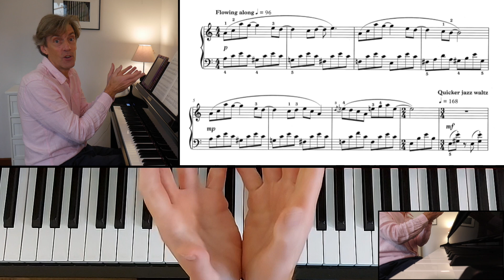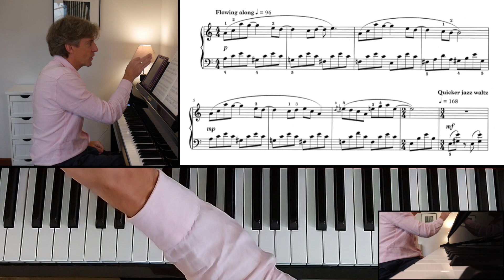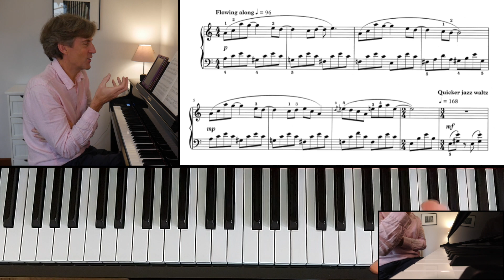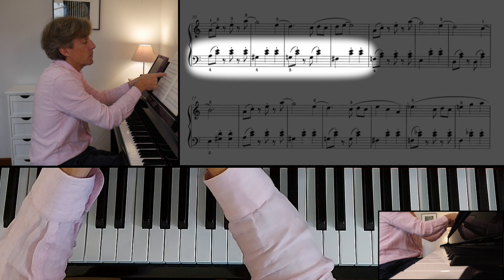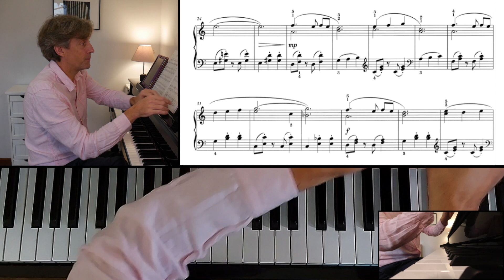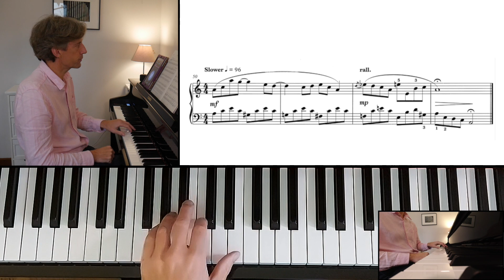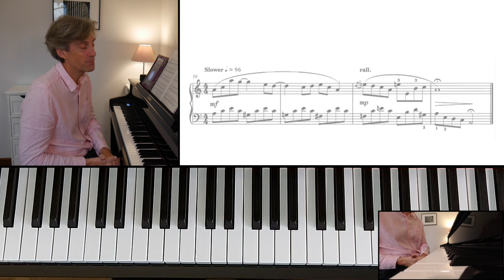Changing Times by H. Hammond: ABRSM Grade 5 Piano (2021 & '22) - C2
A piano lesson on Changing Times from 'Cool Piano 5' by Heather Hammond.

Three different time signatures here. A  quick, syncopated 3/4 central section encased in slower, more lyrical 4/4 sections. Plenty to get our head around and a great rhythmic workout!

ABRSM Grade 5 Piano (2021 & 2022) - C2.

For easy access to videos on piano exam music, to commission videos or find out about online piano lessons and feedback, visit